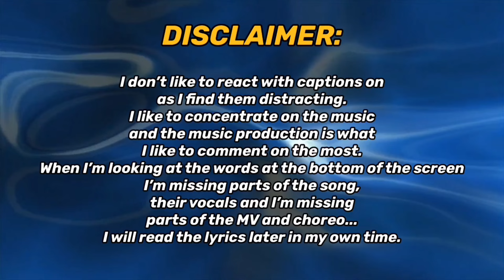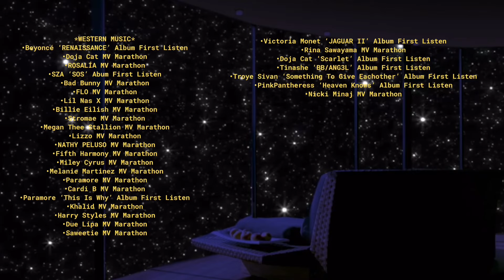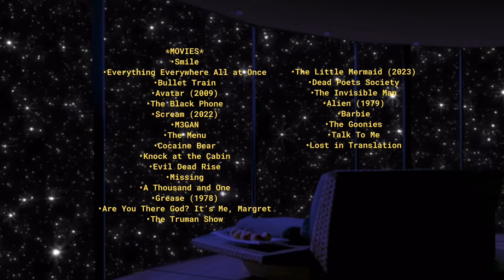LISA ROCKSTAR / MONEY / LALISA / LILI’s FILM [The Movie] | REACTION!!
REACTING TO LISA - ROCKSTAR (Official Music Video), 'MONEY' EXCLUSIVE PERFORMANCE VIDEO, 'LALISA' M/V & LILI’s FILM [The Movie] FOR THE FIRST TIME!!